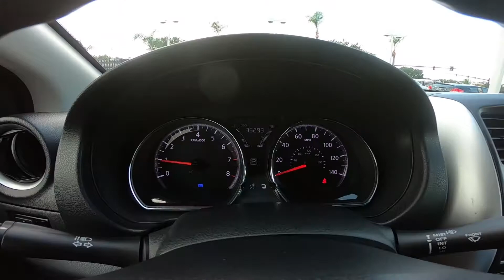2017 Nissan Versa SV Interior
Take An In Depth Tour Of The Interior Of Our Pre-Owned 2017 Nissan Versa SV / ST#408841